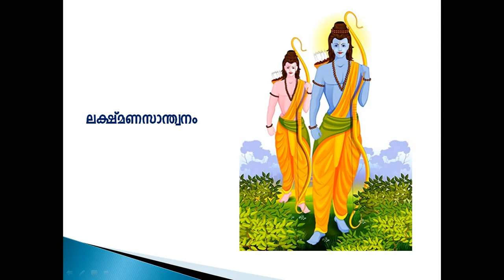10 Malayalam 1